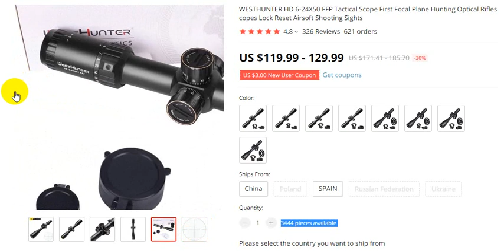WESTHUNTER HD 6 24X50 FFP Tactical Scope First Focal Plane Hunting Optical Riflescopes 2021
Order Details

WESTHUNTER HD 6-24X50 FFP Tactical Scope First Focal Plane Hunting Optical Riflescopes Lock Reset Airsoft Shooting Sights
4.8
326 Reviews
621 orders

Shockproof Military Rifle Scopes WESTHUNTER WT-L 4-20X50 Air Gun Optics Riflescope Hunting Tactical
4.9
25 Reviews
56 orders

WESTHUNTER HD 4-16X44 FFP Hunting Scope First Focal Plane Riflescopes Tactical Glass Etched Reticle Optical Sights Fits .308
4.9
531 Reviews
1050 orders

thanks